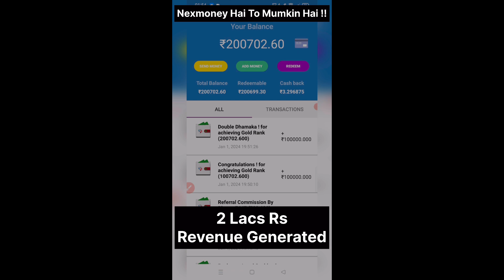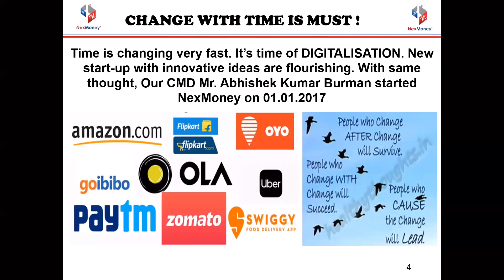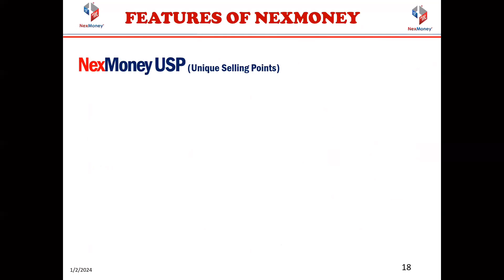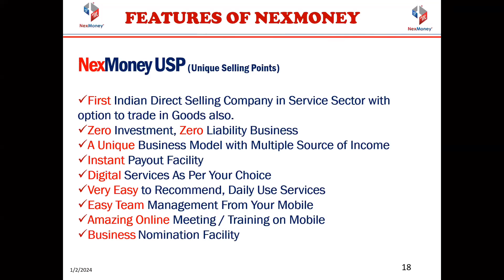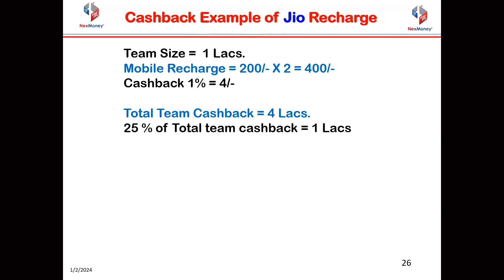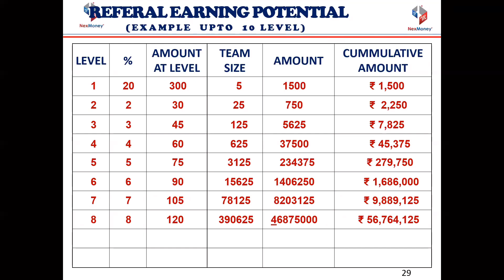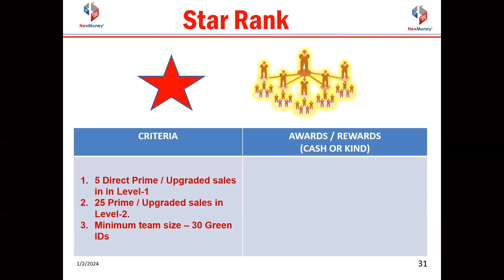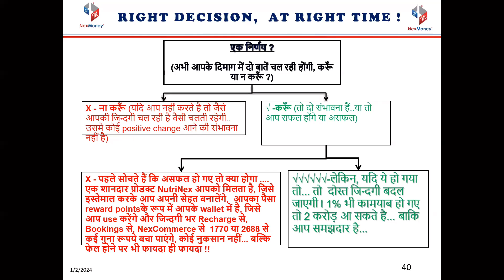Nexmoney Gujarati Plan Presentation | Nexmoney Earning App | Earn Money Online | Work From Home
Connect Me On Social Media For More Updates :-